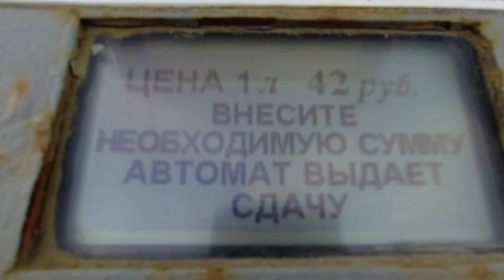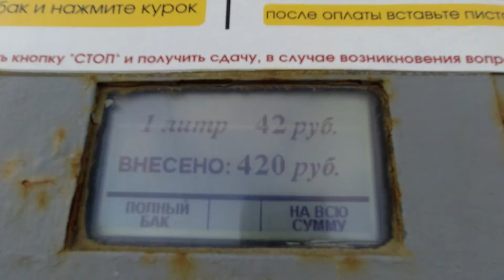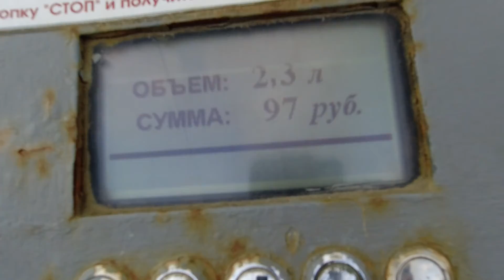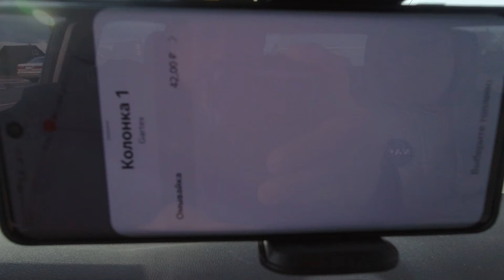Ноль отходов - это когда жидкость стеклоомывателя на розлив :) / Buying window cleaner package free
Если не тупить, как автор, то процесс от момента остановки до продолжения движения занимает минуту :) И бачок стеклоомывателя полон. И не нужно покупать эти бесконечные трудноперерабатываемые канистры, бутылки или мягкие пакеты ;) / It might take only one minute to get car window cleaner package free :)